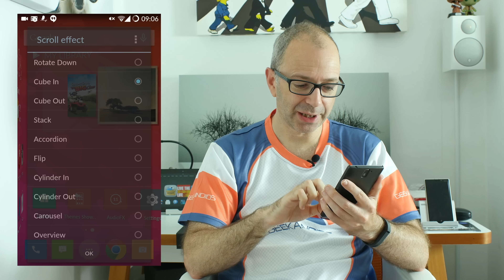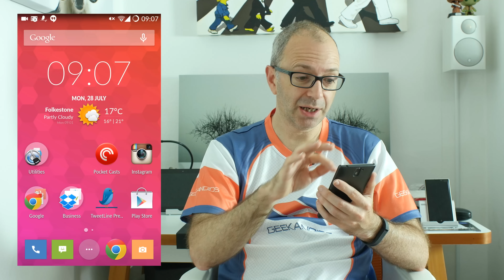OnePlus One Smartphone Review @oneplus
OnePlus One Smartphone Review